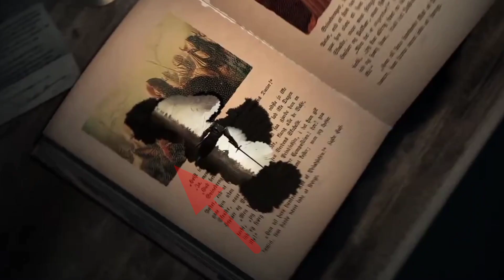Trisha role in ponniyin selvan | who was kundavai ponniyin selvan | ps1 😱🔥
trisha role in ponniyin selvan || who was kundavai.

Is video me aapko ponniyin selvan me trisha ke character kundavai ki story ke bare me pta lagega.

This video is made for entertainment , education, information only and we apologize if we have used video clip from any channel by mistake . in case of copyright issues please contact us immediately for further credit or clip Delete :-